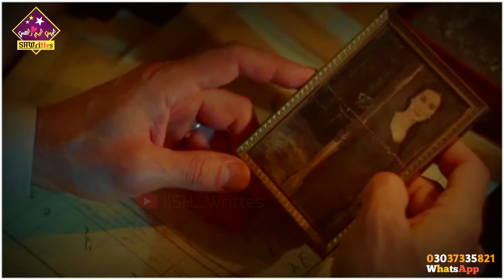o munfiq insan ban .....sahir ali bagga..